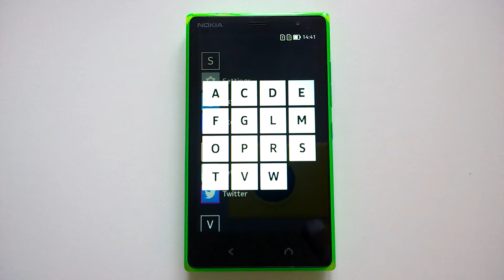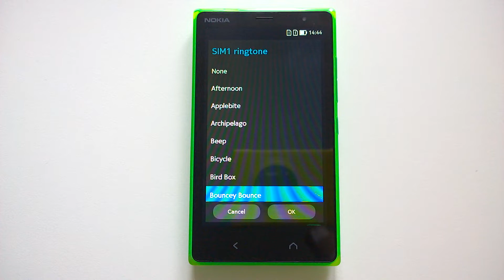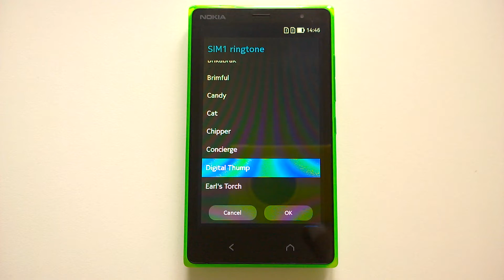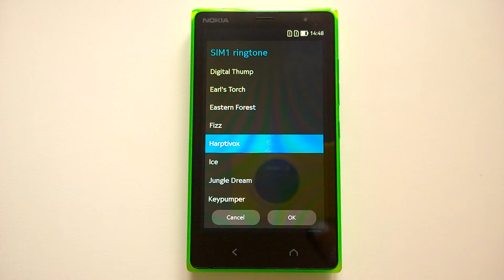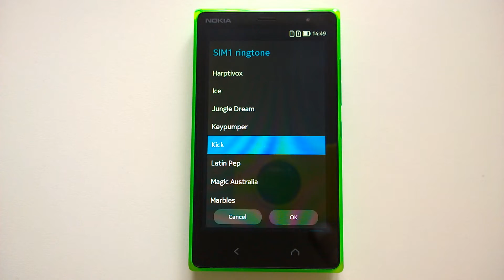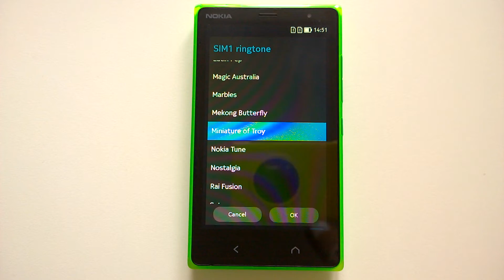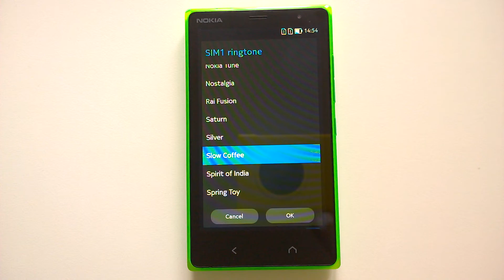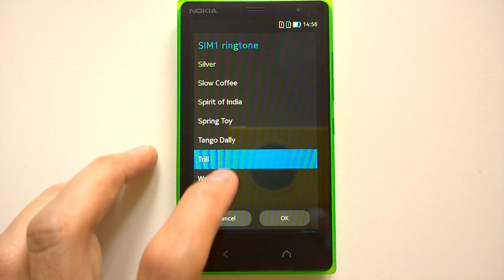Nokia X2 ringtones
The Nokia X2 Dual SIM was released in 2014.
Jump to your favourite Nokia X2 Dual SIM ringtone:

Afternoon 0:15
Applebite 0:48
Archipelago 0:52
Beep 1:35
Bicycle 1:39
Bird Box 1:43
Bouncey Bounce 1:58
Breeze 2:30
Brikabrak 2:50
Brimful 3:08
Candy 3:34
Cat 3:39
Chipper 3:42
Concierge 4:04
Digital Thump 4:09
Earl's Torch 4:42
Eastern Forest 5:35
Fizz 5:51
Harptivox 6:08
Ice 6:26
Jungle Dream 6:58
Keypumper 7:33
Kick 7:54
Latin Pep 8:01
Magic Australia 8:30
Marbles 9:01
Mekong Butterfly 9:07
Miniature of Troy 9:40
Nokia Tune 10:16
Nostalgia 10:31
Rai Fusion 10:37
Saturn 11:11
Silver 11:44
Slow Coffee 12:10
Spirit of India 12:38
Spring Toy 13:11
Tango Dally 13:21
Trill 13:55
Wasp 14:14
Zen 14:24

Recorded for posterity and nostalgia.